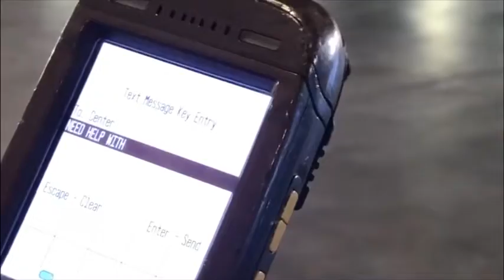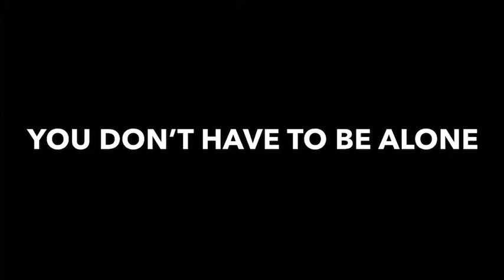Let me help you with that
Naples CHSP contribution to the “Let me help you with that” safety campaign.